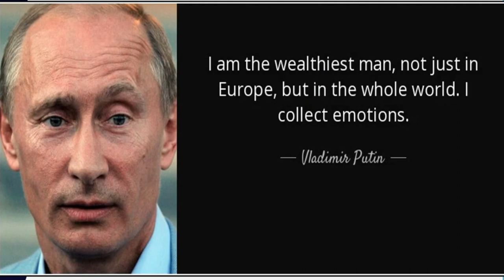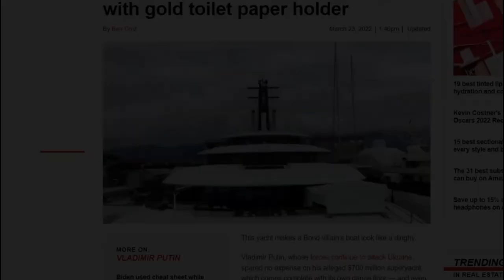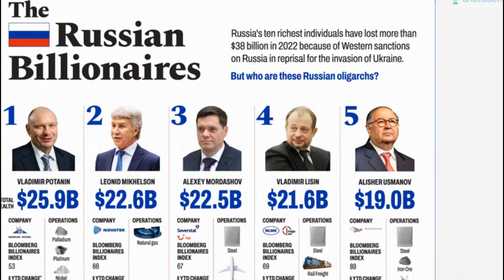Elon Musk Huge Statement On Putin.,Is Putin World Richest man?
we provide news from alla round the world daily
Do subscirbe to us and show your love and support. Thank you